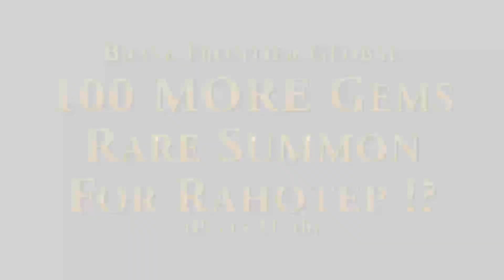100 MORE Gems Rahotep Rare Summon! (Brave Frontier Global)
Continued the previous rare summon, we've spent 100 more gems in this video. Who will get Rahotep first? Find out more in the video. Enjoy! :D